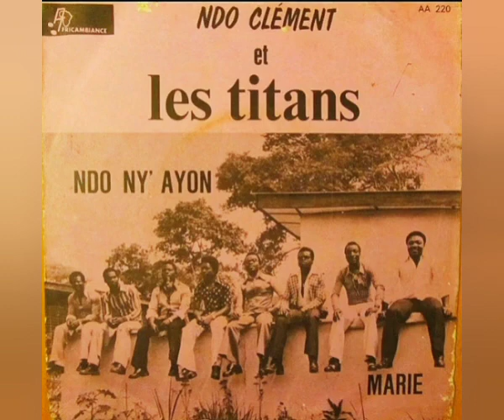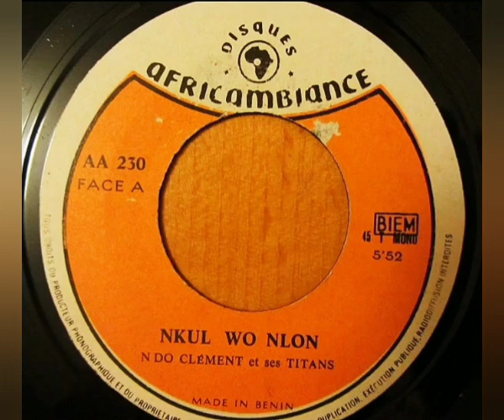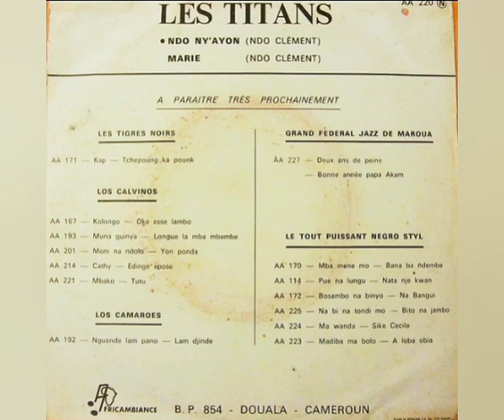Ndo Clément Et Les Titans - Nkul Wo Nlon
Sello: Disques Africambiance ‎– AA230
Formato: Vinil-LP 45 RPM Single
Pais: Cameroon